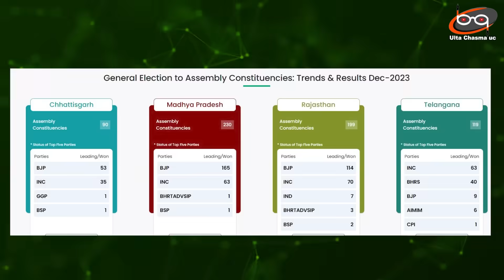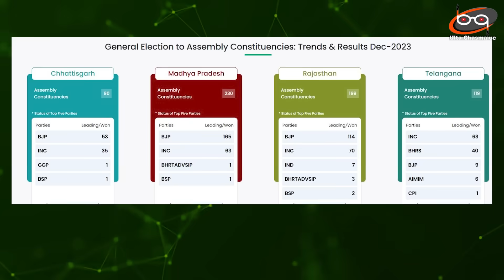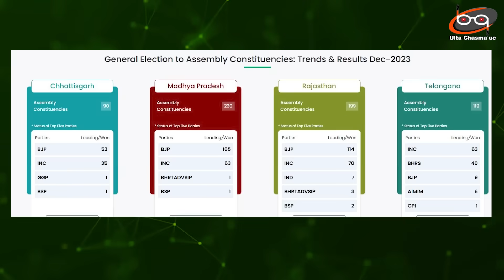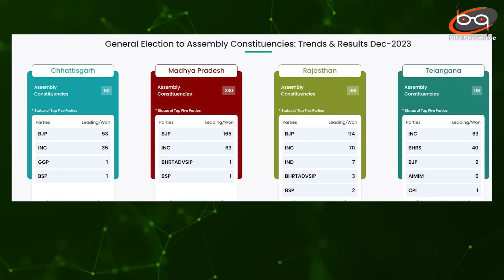5 राज्यों के चुनावों ने 6 नेताओँ का करियर खत्म कर दिया ? Election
5 राज्यों के चुनावों ने 6 नेताओँ का करियर खत्म कर दिया ?
The age of these people, who were top leaders of many states, is around 70, and what will happen to them till the next elections to be held after 5 years. Ashok from Rajasthan is among these leaders. There are Gehlot and Vasundhara Raje, while the situation is the same for Kamal Nath in Madhya Pradesh and Raman Singh in Chhattisgarh... whereas in Telangana, the same problem may arise for KCR